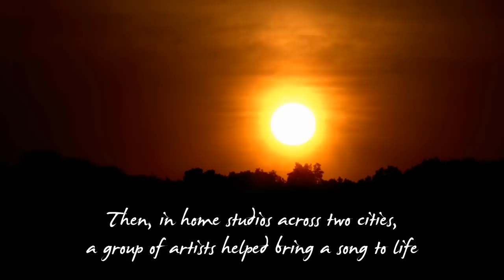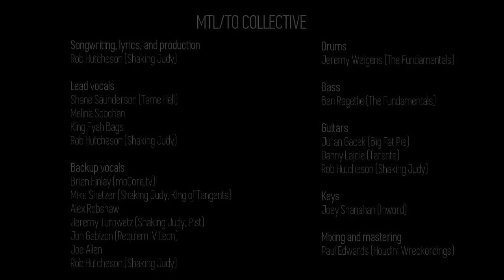This Light - MTL/TO Collective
CONTRIBUTING ARTISTS

Songwriting, lyrics, and production: Rob Hutcheson (Shaking Judy)

Mixing and mastering: Paul Edwards (Houdini Wreckordings)

Drums: Jeremy Weigens (The Fundamentals)

Bass: Ben Ragetlie (The Fundamentals)

Guitars: Julian Gacek (Big Fat Pie), Danny Lajoie (Taranta), Rob Hutcheson (Shaking Judy)

Keys: Joey Shanahan (Inword)

Lead vocals: Shane Saunderson (Tame Hell), Melina Soochan, King Fyah Bags, Rob Hutcheson (Shaking Judy)

Backup vocals: Brian Finlay (moCore.tv), Mike Shetzer (Shaking Judy, King of Tangents), Alex Robshaw, Jeremy Turowetz (Shaking Judy, Pist), Jon Gabizon (Requiem IV Leon), Joe Allen, Rob Hutcheson (Shaking Judy)

MTL/TO Collective is also known as The Montreal and Toronto Reggae Collective.